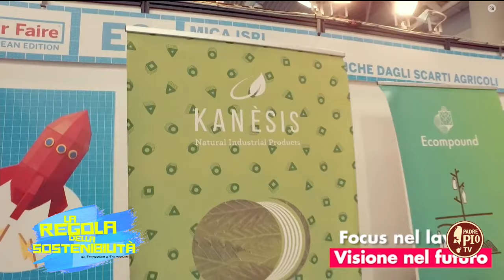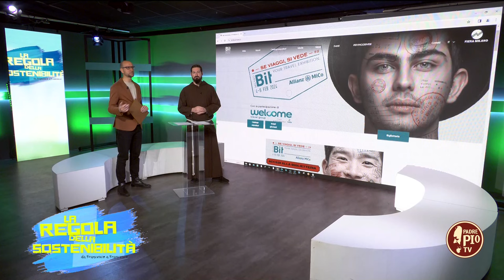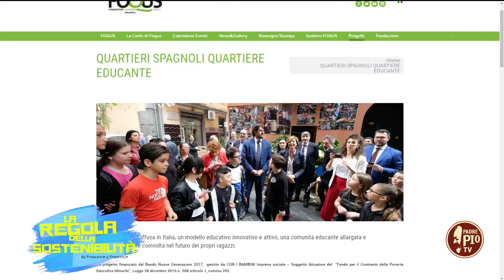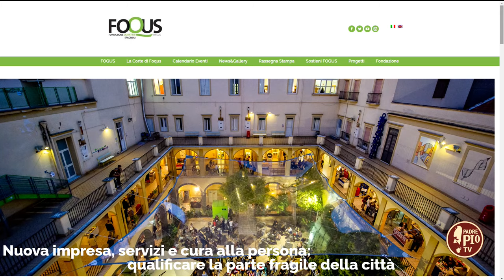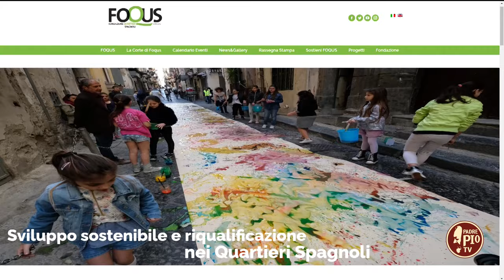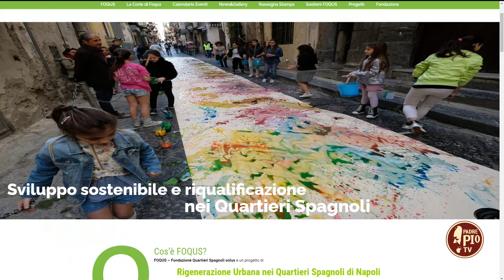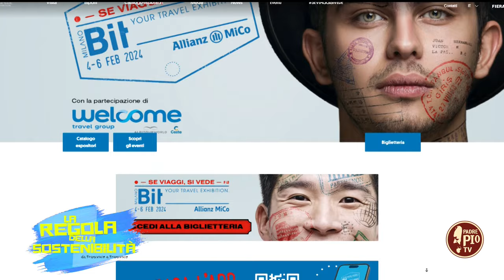I materiali che possono sostituire la plastica ( La regola della sostenibilità 29 Gennaio 2024)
Quali sono i materiali naturali che possono sostituire la plastica? Quali insegnamenti ci hanno lasciato Francesco e Chiara sull’uso delle cose? Cosa può accadere in un ex convento nel cuore dei Quartieri Spagnoli di Napoli se scatta la molla della rigenerazione urbana? Lo abbiamo scoperto con Toni Augello e fra Italo Santagostino in questa puntata de “La regola della sostenibilità”.